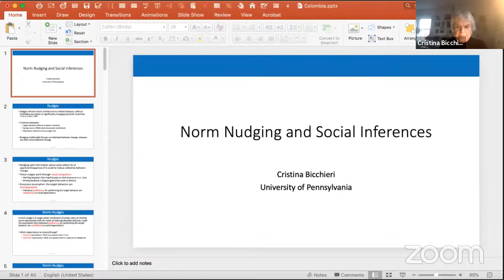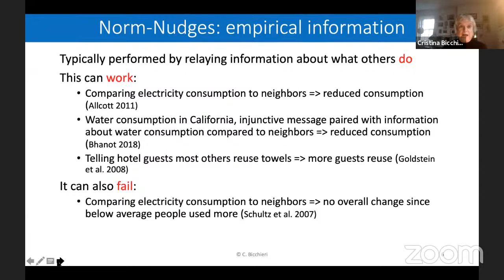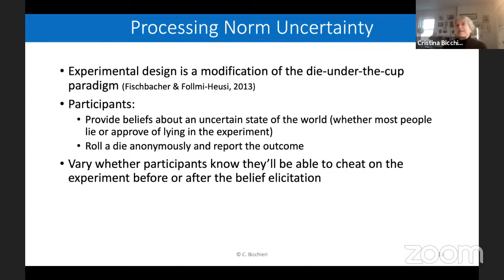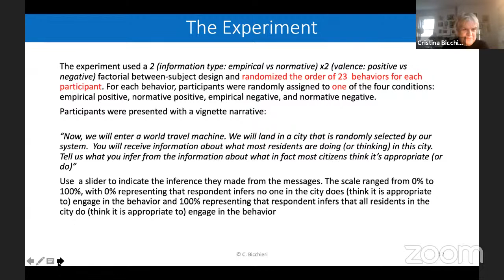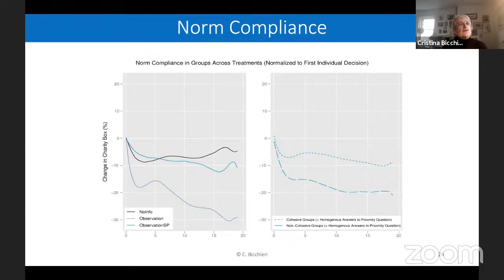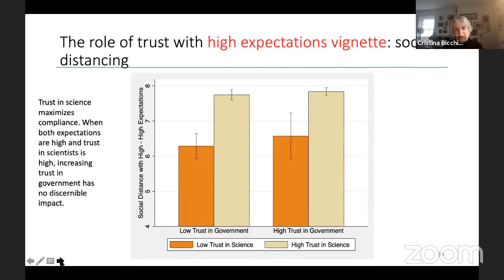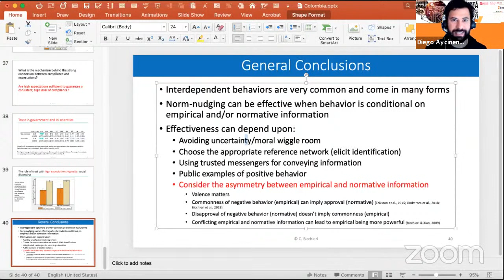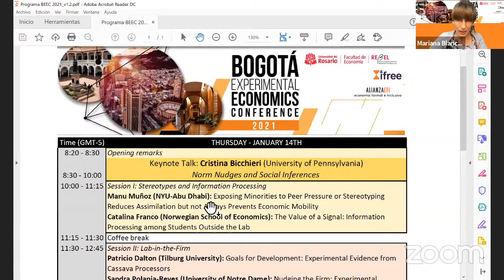Bogota Experimental Economics Conference